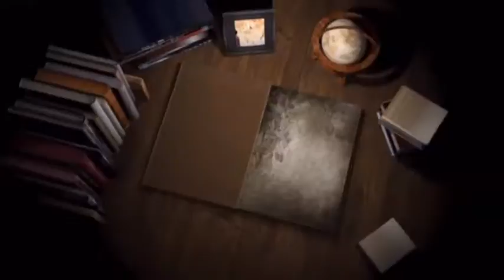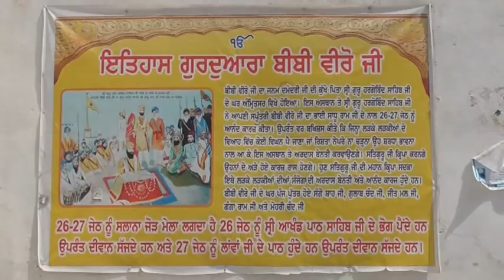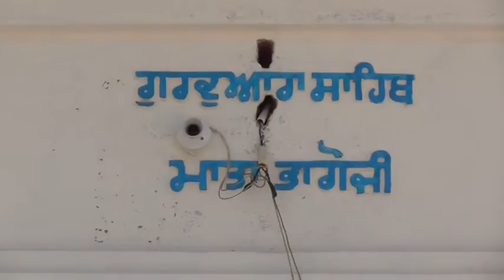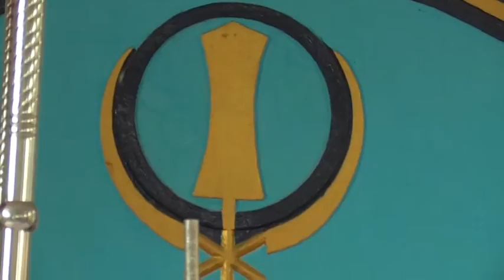168A 25 08 2017 Bhog Sw Joginder Kaur Chbaal Amritsar DVD